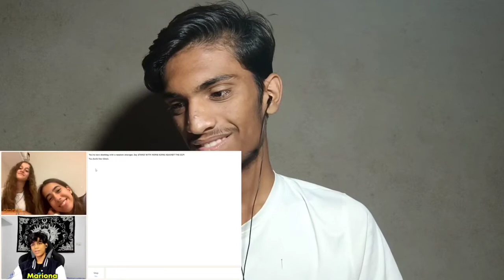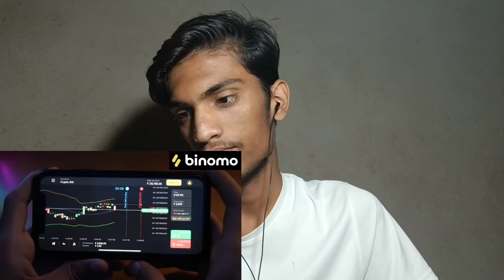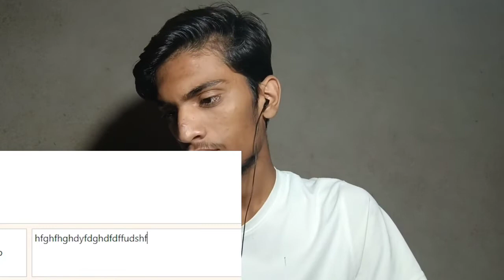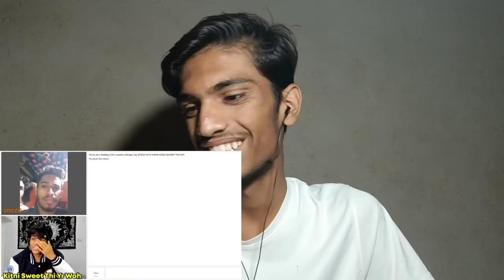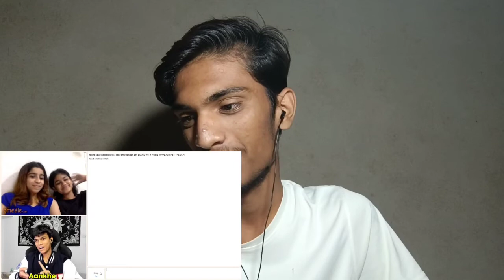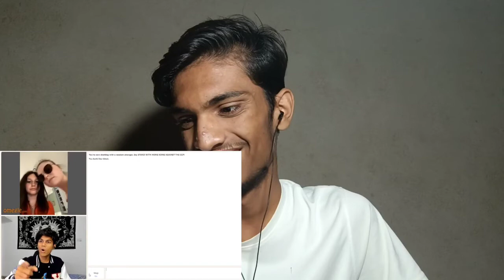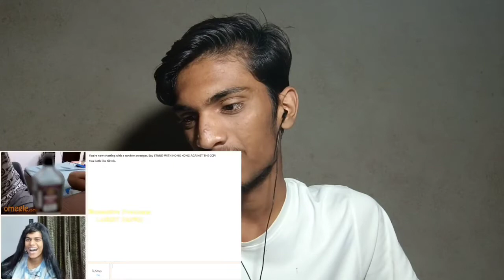Adarsh uc new video || Reaction video || Supid || Omagle king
omegle trolling,
omegle prank,
omegle funny,
omegle singing,
omegle funny moments,
omegle hacking prank,
omegle piano,
omegle roasting people,
omegle adarsh singh,
omegle bars 63 reaction,
omegle bars 64 reaction,
bts on omegle,
tanmay bhat omegle,
amit bhai on omegle,
reaction video,
reaction videos to songs,
reaction videos for edits,
reaction video india,